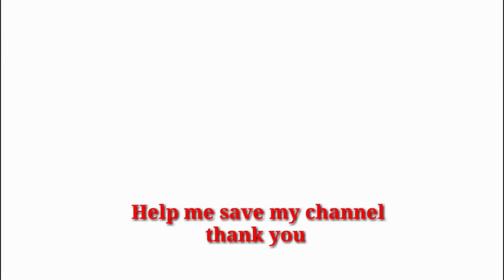La Liga Jornada 33 CD Leganés 0 vs 3 Sevilla FC 30 06 2020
La Liga 209-2020:
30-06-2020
Jornada 33:
 CD Leganés 0 vs 3 Sevilla FC
WELCOME TO ALL ABOUT SOCCER! In this video you will find the best compilation of best football skills 2020.

13. ALL ABOUT SOCCER HIGHLIGHTS (intro of what we do and of our types of videos!!)⚽⚽⚽👍👍👍😎😎👏

14. football skills 2020, most humiliating football skills!!⚽⚽👍👍😎😎😎

Do u have an idea? Would like me to make a video about something related to soccer?

All about soccer is a YouTube channel focused in entertainment about soccer goals , the best goals ever seen, Top 50, Top 10, Top 5, football skills , football vines , football goals , soccer fails , soccer vines , soccer skills , football tricks, football beat drop vines, best goals of football, football skills 2020,also the best goals of the UEFA Champions League, of La Liga, and many other cups all around the world. Also we have the best goals of the best players like; Lionel Messi, Cristiano Ronaldo, Neymar jr, Dybala, Gareth Bale, Luis Suarez and many others soccer players around the world.
Also the best soccer skills and training, soccer highlights, football news and many more.